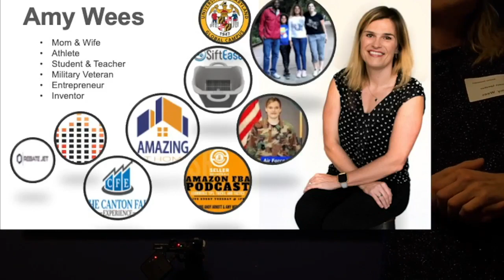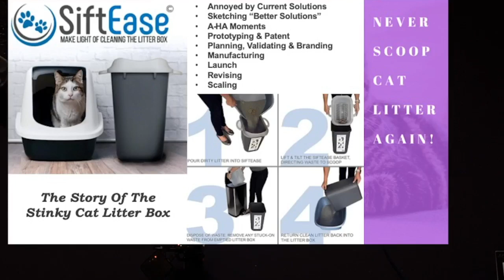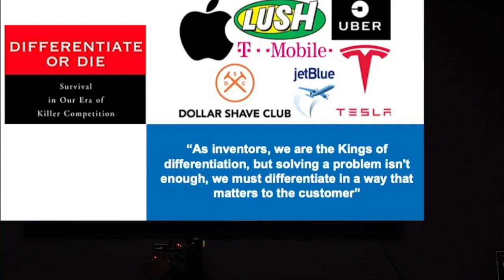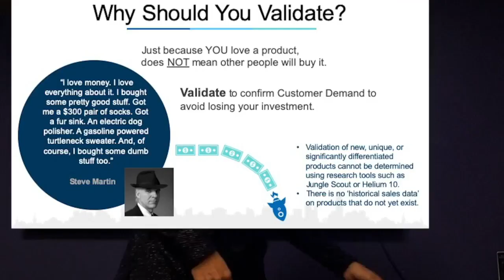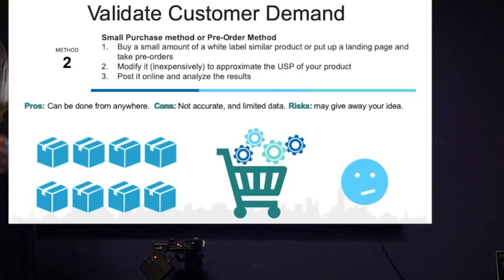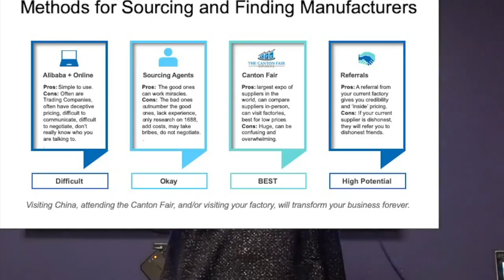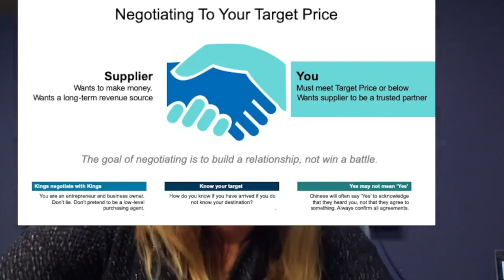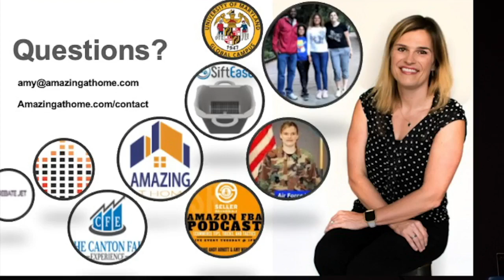From Concept to Launch - Proven Strategies to Success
No doubt you've been glued to the screen during a very compelling pitch on Shark Tank, only to see the sharks shoot down the idea in one of three ways: There's already a solution to that problem; There's not enough demand; and the dreaded "This business isn't scalable, you don't have the margins to make it happen." Jack Trout wrote the book "Differentiate or Die", considered by many as the bible of marketing in today's economy. Successful companies that follow this differentiation strategy include Apple, Lush, T-Mobile, Tesla, JetBlue, Dollar Shave Club, and Uber. As inventors, we are the Kings of differentiation, but solving a problem isn't enough, we must differentiate in a way that matters to the customer.

Today's consumer is enlightened, educated and aware. When a customer discovers your product online or in store, they are just a few clicks away from finding your competitors, researching price or reading reviews. To succeed you must differentiate yourself with unique features that add value. This is your USP - Unique Selling Point, and it's the key in communicating your concept and ensuring the successful launch of your product and scalability of your business.

Ms. Wees will break down the process to analyzing your idea to ensure your mousetrap is better than the others, explain proven ways to validate customer demand and teach you how to determine pricing and source your product at a multiplier that makes your business scalable and most importantly, profitable!

Amy Wees is the inventor of SiftEase, a better way to clean the cat litter box, and the CEO of Amazing at Home Business Consulting. Her coaching focuses on helping brands develop unique products, validate them in the marketplace, source at profitable margins and launch those products in E-Commerce with amazing brand messaging, copywriting, and search engine optimization.

She shares her skills teaching classes at business organizations locally in San Antonio Texas, coaching entrepreneurs around the world through virtual coaching sessions and through a formal business course teaching these fundamental concepts called the Canton Fair Experience She also covers these concepts on her E-Commerce Tips and Tricks podcast called "The Seller Round Table"

Amy is an Expert Planner with 18 years military planning experience, she holds 3 Undergraduate and 2 Graduate Degrees. She is an Entrepreneur with 3 brands in the marketplace and more on the way, a Brand Builder, Inventor, and Patent holder. She's also a Teacher and Public Speaker, Search Engine Optimization Expert and Copywriter.

If you are an inventor, have a business and/or contemplating starting a business then you don't want to miss Amy's presentation - she's impressive!